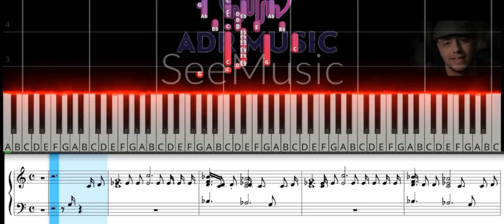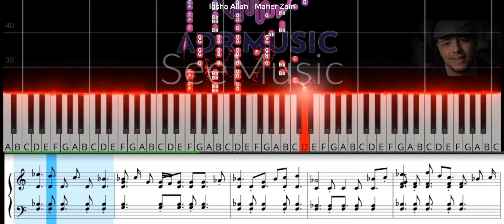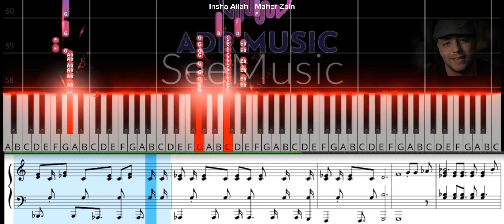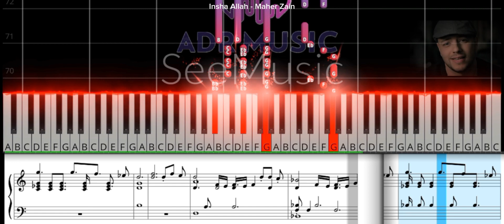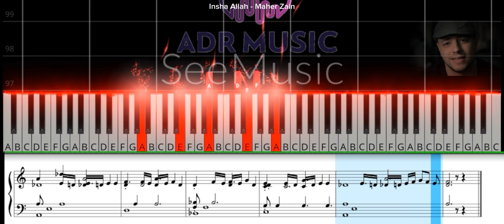Insyaallah || Maher Zain (ADR Music Tutorial Piano With Sheet Music, Not Balok)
Lirik:
Every time
You feel like you cannot go on
You feel so lost and that you're so alone
All you see is night
And darkness all around
You feel so helpless you can't see which way to go
Don't despair
And never lose hope
'Cause Allah is always by your side

Insha Allah
Insha Allah
Insha Allah
You'll find your way

Insha Allah
Insha Allah
Insha Allah

Every time
You commit one more mistake
You feel you can't repent and that it's way too late
You're so confused
Wrong decisions you have made
Haunt your mind and your heart is full shame
But don't despair

Insha Allah
Insha Allah
Insha Allah

Insha Allah
Insha Allah
Insha Allah